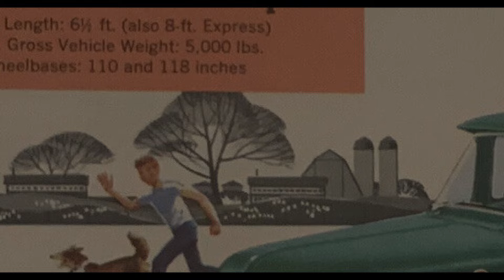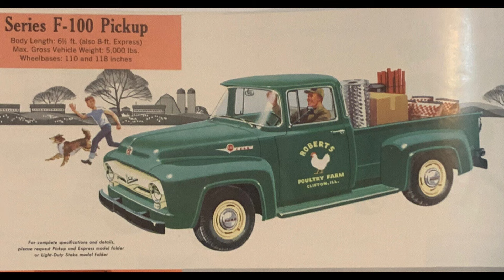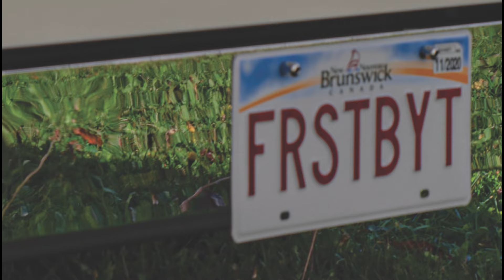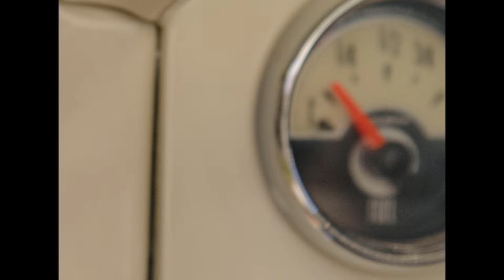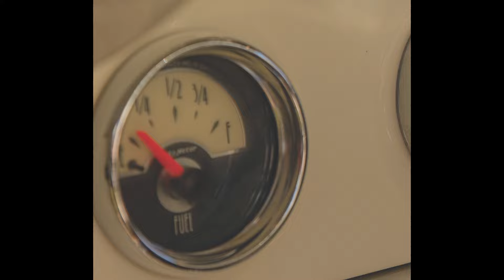Gil Leblanc's '56 Ford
Gil Leblanc always brings his best to Radical Speed Sport. Always in the running for the Hub City Six, Gil's builds never disappoint and provide milestones for the other builders to achieve.

Gil's '56 Ford F100 was likely to debut at the 2020 Radical Speed Sport, but it was cancelled due to Covid. After three years of cancellations and delays, Gil was finally able to unveil his subtly customized, next level build at Radical Speed Sport in 2022.

After accepting a Hub City Six award, Gil's truck was evaluated, again, against the other five recipients. Probably with as much relief, as pride, Gil stepped forward on Sunday to accept the Robertson Award for best Canadian built, first time shown, vehicle at the 48th Radical Speed Sport!!!